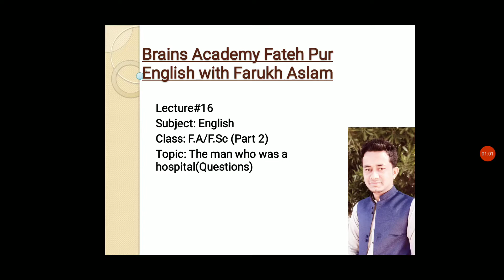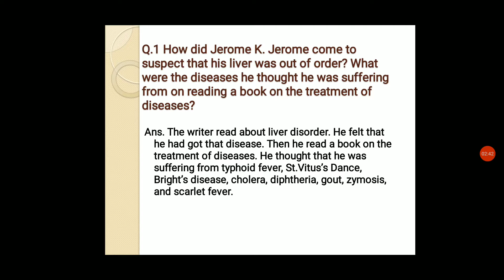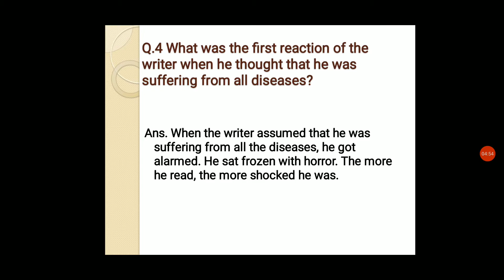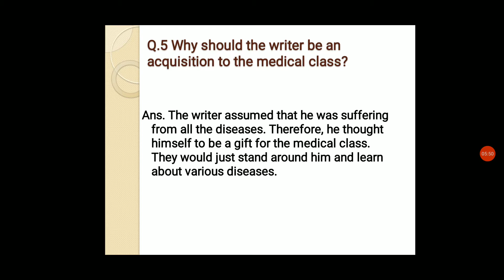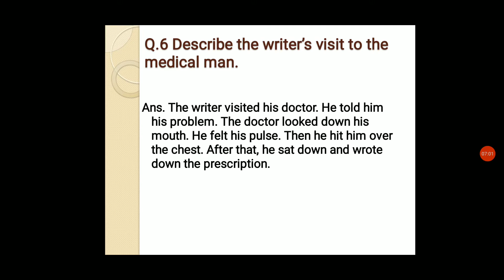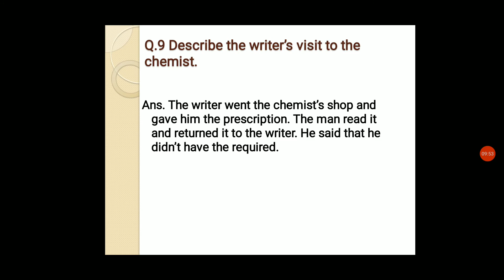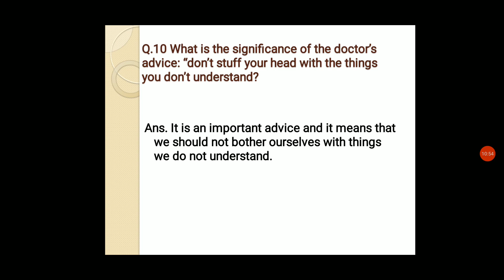Important questions of Chapter The man who was a hospital| F.a/F.Sc| English 2nd year| Education Hub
Education Hub